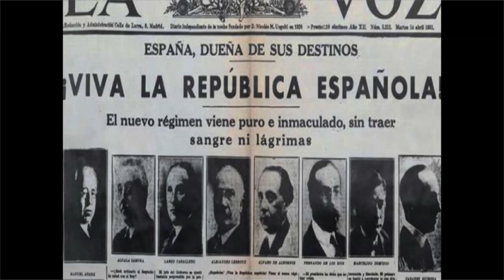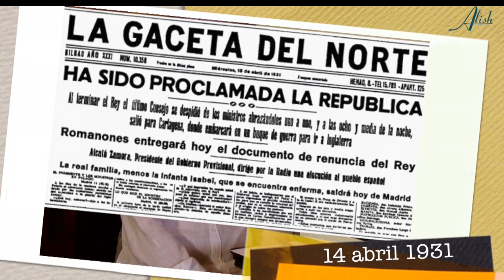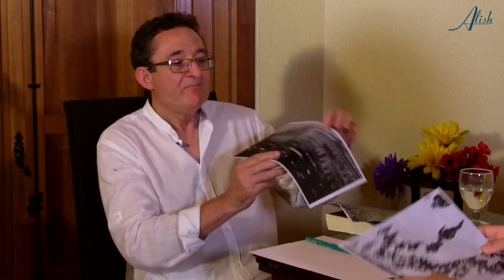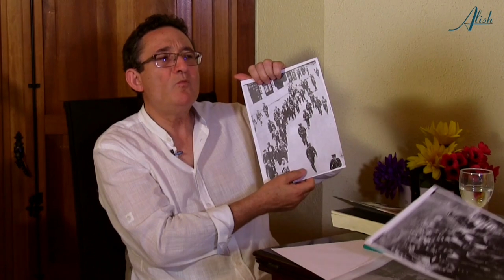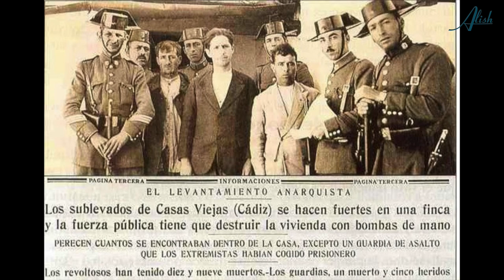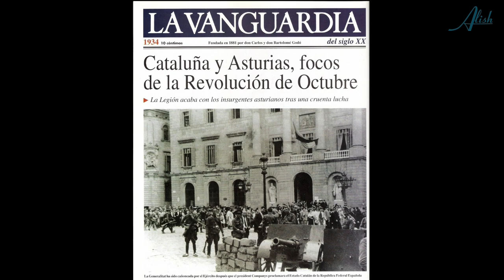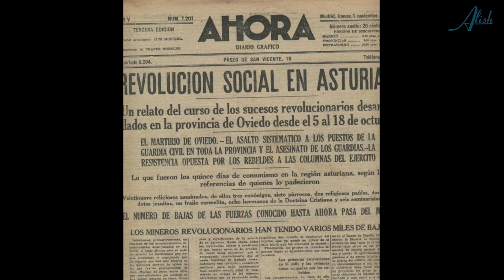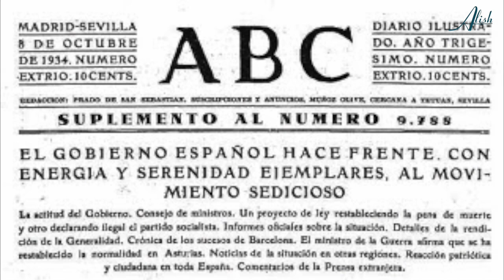Investigando la segunda república con Félix Rodrigo, 2 de 4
LA REPÚBLICA DEL MÁUSER O REPÚBLICA DE LA TORTURA
Entrevista a Felix Rodrigo Mora, basada en su libro "Investigación sobre la II República española, 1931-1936". Se trata de una investigación decisiva, escamoteada al público por el republicanismo burgués y la historiografía progresista. Se analiza el "Problema de España", la lúgubre farsa de la "reforma agraria", el intríngulis político de la época y sobre todo, la durísima represión padecida por las clases populares debido a la acción de los diferentes gobiernos republicanos.
Prueba la obra que no fueron las clases populares las que trajeron la II república en 1931, sino el ejército, la guardia civil, la gran patronal y la Iglesia. Todo fue una astuta operación de modernización de la superestructura política para lograr un mejor dominio sobre las masas trabajadoras de la ciudad y, sobre todo, del campo.
Ejemplo de ello es la masacre del pueblo de Casas Viejas, en Cádiz, donde fueron asesinados 19 vecinos por la Guardia de Asalto republicana.

En esta segunda parte de la entrevista, desgranamos con Félix el Gobierno Provisional y el Bienio Progresista:

Tras la proclamación de la II República, se inicia un Gobierno provisional que dura sólo 3 meses (de abril a junio de 1931) presidido por Niceto Alcalá-Zamora, y con Miguel Maura como Ministro de Gobernación.
Tras las elecciones de junio, se inicia el llamado Bienio Progresista, hasta septiembre de 1933, presidido por Manuel Azaña.

Un reportaje de Alícia Ninou (Alish)
Periodista independiente

Basado en el libro de Félix Rodrigo Mora "Investigación sobre la I República española, 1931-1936)

Colaboraciones
Robert Pardo
Montse Gallofré
Gloria Catafal